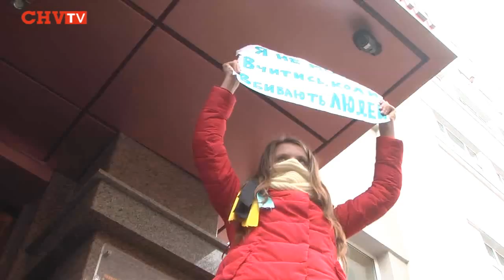Чернівецькі студенти закликають усі вузи міста підтримати страйк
Після мітингу біля центрального корпусу ЧНУ, студенти вирушили ходою до корпусів навчальних закладів міста. Вони закликають студентів залишати пари і приєднуватися до безстрокового страйку.